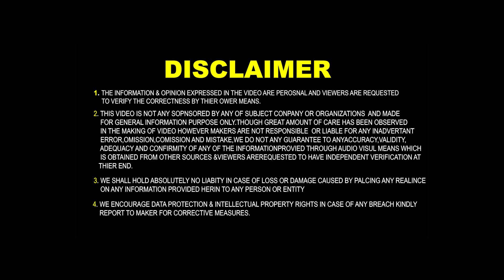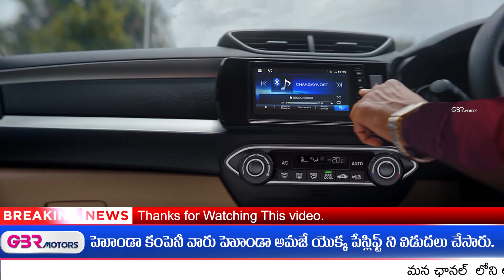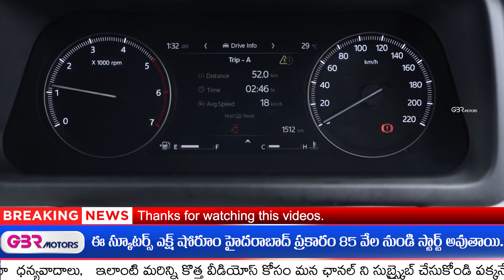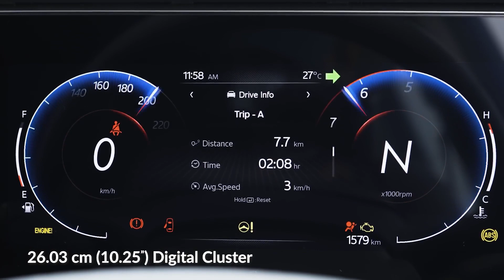ఆటోమొబైల్ న్యూస్ Episode 8 Kia X Line Ford EcoSport Facelift Tata Tigor EV Telugu Car Review NEWS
ఆటోమొబైల్ న్యూస్ Episode-8 Kia X Line KY Ford EcoSport Facelift Tata Tiago EV Honda Amaze Facelift Telugu Car Review GBRMotors Automobile News
hi, friends we giving useful information about the Automobile industry Updates in this video, Upcoming new cars latest updates, Existing cars time to we providing full information in our channel in Telugu,
Ford Ecosport facelift in India Telugu   Honda Amaze Facelift in Telugu, Kia new SUV  in Telugu
Volkswagen Taigun in Telugu, Tata Tigor EV in Telugu, Kia seltos X line in Telugu, Honda Nx7 Suv In Telugu, MAHINDRA XUV 700 IN TELUGU ,Ola Electrical Scooters in telugu , next generation  hyundai elentra in telugu
Telugu car review GBRMOTORS,